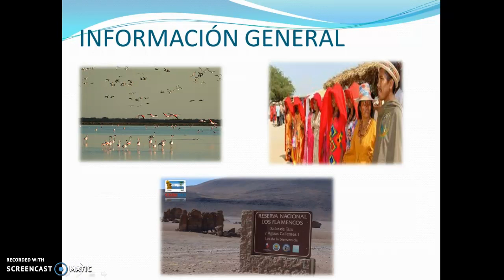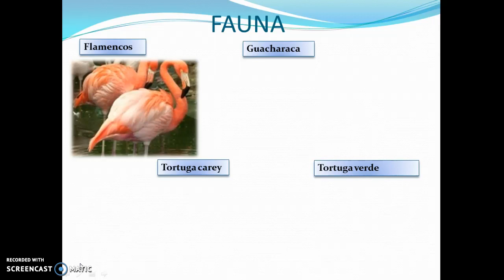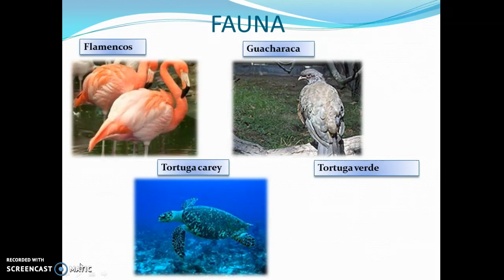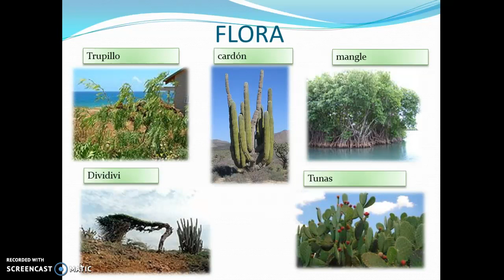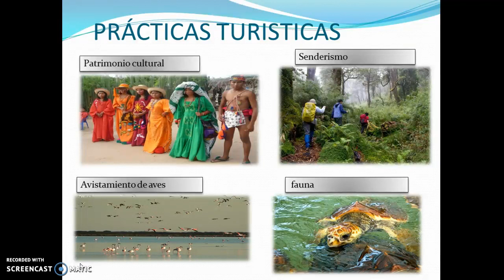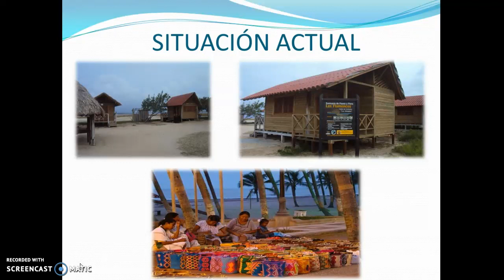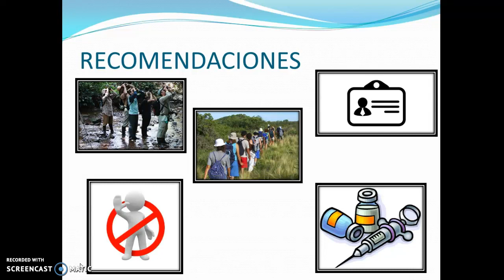santuario de fauna y flora los flamencos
None